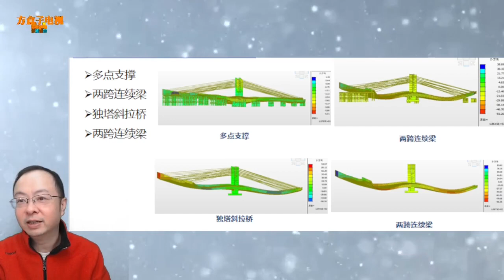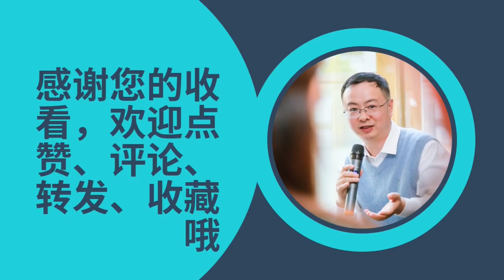国内首座超宽极不对称钢梁转体桥成功，秀南横沪松公路高架预留图